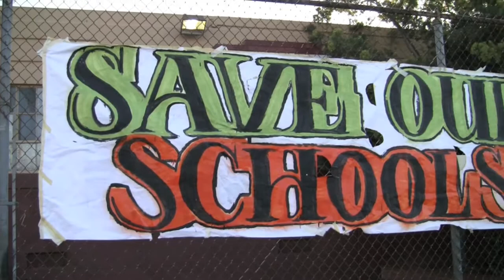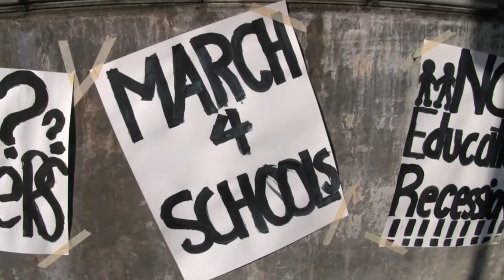Save our schools, stop the cuts!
Elizabeth Woo, Advisory Board Director from the Academy of Special Dreams and Michael Dergar were part of this black day in the San Gabriel Valley community.   Save our schools, stop the cuts!

 The Academy of Special Dreams will always support the education, community and teachers that are building the future of the City of Los Angeles.
The Academy will sponsor the premiere of a web-based international short film festival which will screen for the first time the works of adults with special needs to nurture existing and emerging creative talent. The festival will be open to all special needs communities. The winning entries will be featured on the Academys website so that these works can be enjoyed year-round by everyone.

Here you have 2 ways to submit your work.

Load your video on You-tube and e-mail the link with a picture and a small biography to In order for you to participate you must register to follow up with the competitions news.